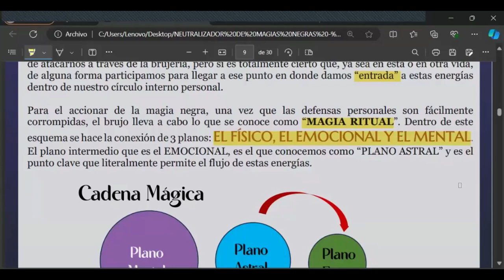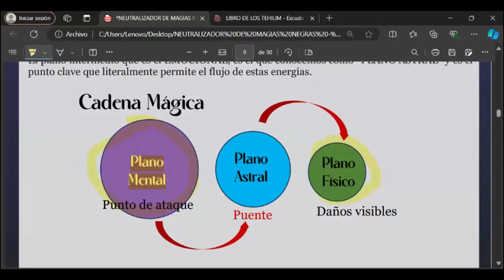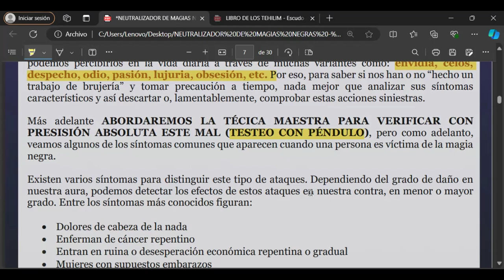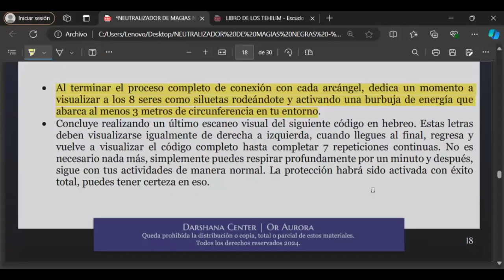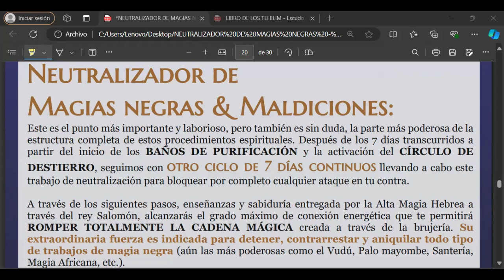NEUTRALIZADOR DE MAGIAS NEGRAS - Fragmento muestra 2024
¿Quisieras saber cómo ELIMINAR CUALQUIER TRABAJO DE MAGIA NEGRA? Aprende poderosas técnicas para defenderte, neutralizar y contrarrestar por completo ATAQUES DE MAGIAS NEGRAS, BRUJERÍAS Y MALDICIONES.

En este espectacular taller aprenderás, a través de la ALTA MAGIA HEBREA (la más antigua y poderosa de todas las magias) y la KABBALAH, a DETECTAR de manera efectiva cualquier trabajo de BRUJERÍA o MALDICIÓN que pudieras tener tú o tus seres queridos y, lo más importante es que TE DAREMOS LOS CONOCIMIENTOS QUE SE CONVERTIRÁN EN ARMAS PARA NEUTRALIZAR ESAS ENERGÍAS NEGATIVAS POR COMPLETO!!!